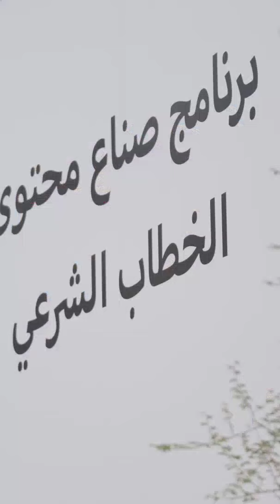Sheikh Mansour Bin Zayed witnesses graduation Of Sharia Discourse Program & Chair Ministers meeting